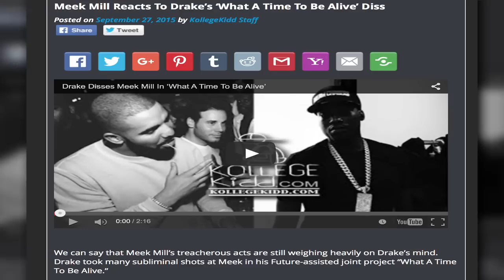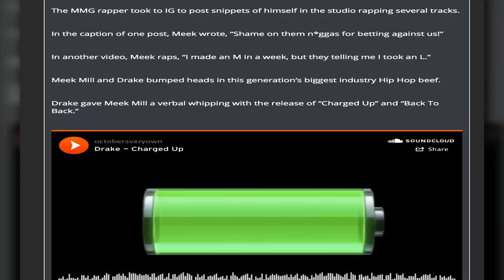Meek Mill Reacts To Drake’s ‘What A Time To Be Alive’ Diss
We can say that Meek Mill’s treacherous acts are still weighing heavily on Drake’s mind. Drake took many subliminal shots at Meek in his Future-assisted joint project “What A Time To Be Alive.”

Drizzy took aim at Meek Mill in several songs on the project, including “Digital Dash,” “Big Rings,” “I’m The Plug,” “Change Directions,” “Jumpman” and his “30 For 30 Freestyle,”

Meek Mill responded with a subliminal shot of his own at Drake in an IG post.

He posted a photo of himself with his Dreamchasers camp with a caption, reading, “f*ckboyseason lol.”

But Drake’s loyal fanbase countered by flooding Meek Mill’s comment section with diamond emojis to symbolize the “What A Time To Be Alive” artwork.

Meek Mill is expected to diss Drake on his forthcoming “Dreamchasers 4” mixtape.

The MMG rapper took to IG to post snippets of himself in the studio rapping several tracks.

In the caption of one post, Meek wrote, “Shame on them n*ggas for betting against us!”

In another video, Meek raps, “I made an M in a week, but they telling me I took an L.”

Meek Mill and Drake bumped heads in this generation’s biggest industry Hip Hop beef.

Drake gave Meek Mill a verbal whipping with the release of “Charged Up” and “Back To Back.”